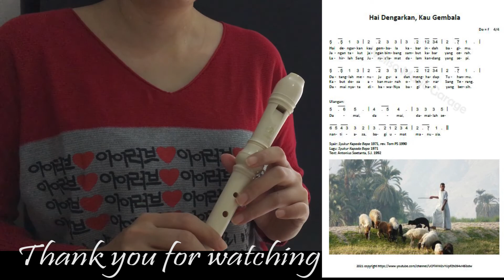Tutorial Hai Dengarkan, Kau Gembala (Christmas Music with Recorder), Lagu Rohani Masa Natal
Kunjungi untuk lebih banyak tutorial.

WHAT I USE:
▶ Recorder Instrument: YRS-23/24B; Mungkin model paling populer di dunia, recorder ini mudah dimainkan dan memiliki nada lembut yang jelas. Ini sangat ideal untuk digunakan di sekolah;

Saya berharap kalian menikmati video ini dan semoga bermanfaat, terima kasih banyak telah menonton o(≧v≦)o。

Sehingga saya semakin termotivasi membuat dan menyajikan video untuk menghibur kalian ^_−☆。